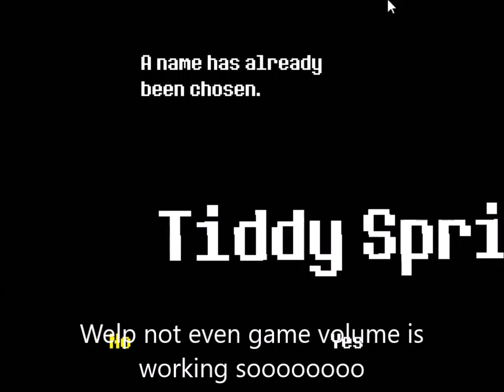Undertale EP 1